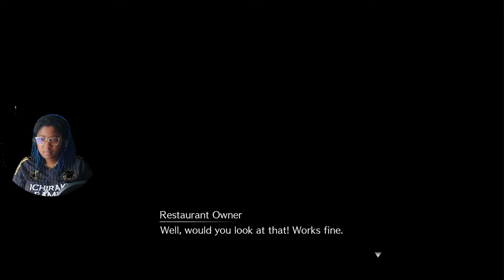Final Fantasy 7 Remake Gameplay Part 30: Adventures with Johnny